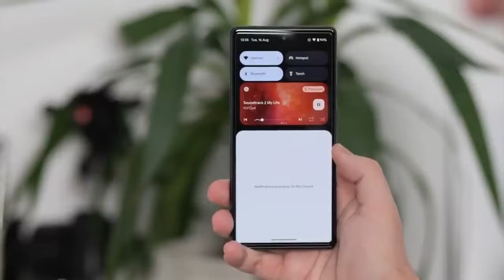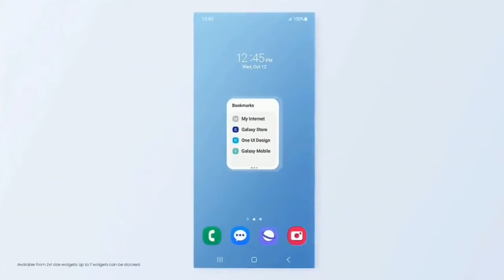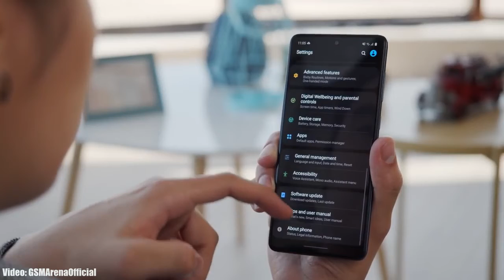Samsung Galaxy A71 Android 13 ONE UI 5.0 Official Update (RELEASED)